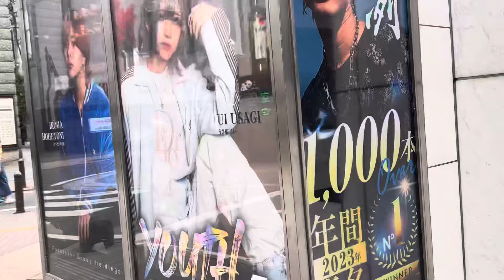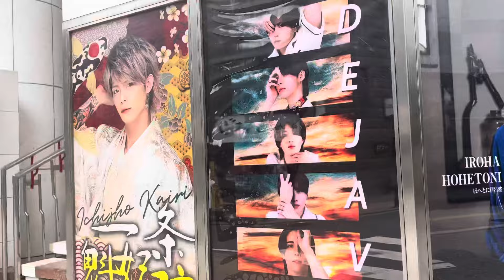昼の歌舞伎町を散歩しみてた さすが週末です